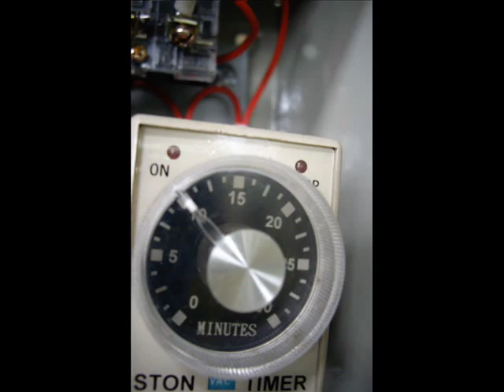Pulian International Enterprise Co.,Ltd. BT-50 太陽式攪拌機